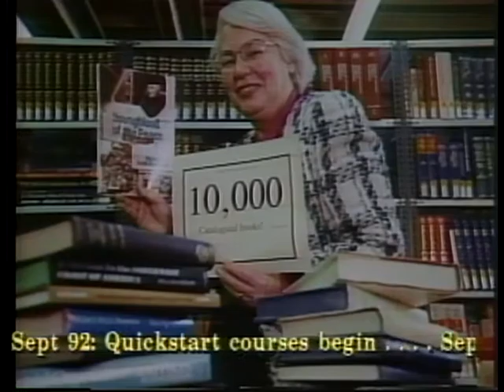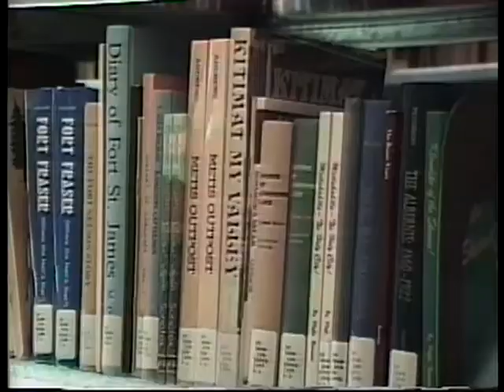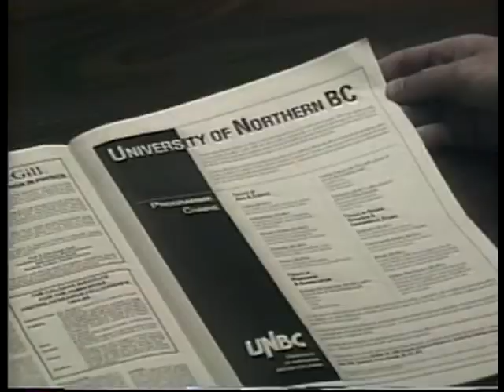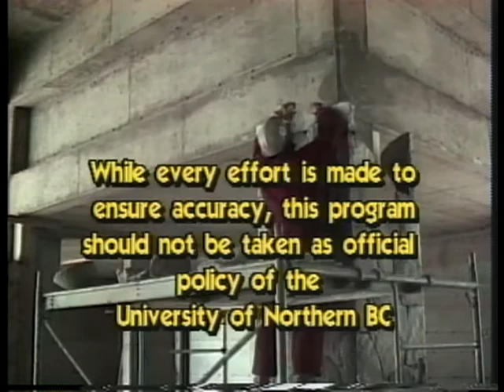Spotlight on UNBC #08 - October 1993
This recording is an episode of Spotlight on UNBC from October 1993. Features include an announcement that the Prince George campus will be opening on time and construction deadlines have been met, the cataloging process for the UNBC library, recruitment of faculty, housing developments, student retainment, hiring of academic faculty, preparations for the grand opening of the campus, the UNBC School of Nursing regional operations, the UNBC scholarship and bursary fund, the North to the Future campaign, Regional Coordinators and their importance, and the UNBC adrenaline club. Includes interviews with Geoffrey Weller (UNBC President), Ken Coates (VP Academic), Pat Appavoo (University Librarian), Dennis Macknak (Regional Operations and University College Relations), John Backhouse (Mayor of Prince George), Jan Thompson (President of the Cariboo Real Estate Board), Mary Louise McAllister (Political Science), Lee Keener (Math and Computer Science), Annie Booth (Environmental Studies), Karen Borsato (CNC Registration Manager, Quesnel campus), Mike Chiu (Telecommunications Supervisor), Tracey Niesh (Secretary for Regional Operations), Rob Corbett (Director of Human Resources), Joanne Fort (Northwest Community College), Leslie Hardy, Paul Ramsey (PG North MLA), Ellen Facey (South-Central Regional Coordinator), and Brian Cole (UNBC student).